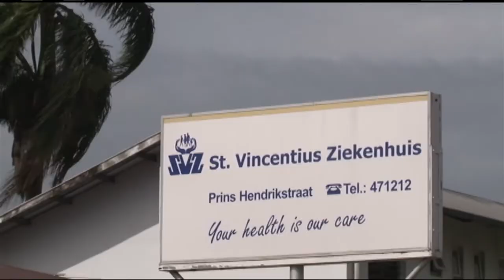05 12 2017 Gesprekken tussen regering en ziekenhuisraad possitief verlopen